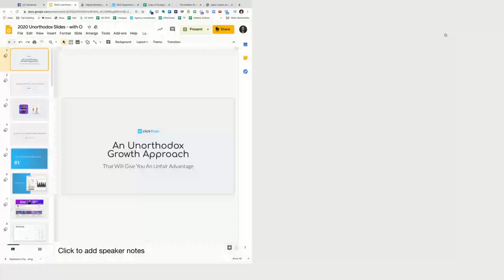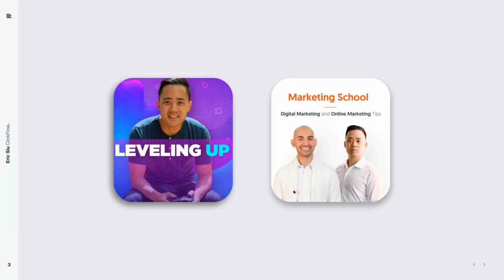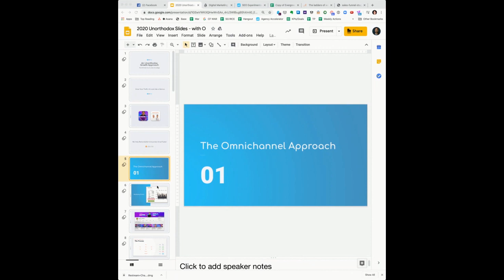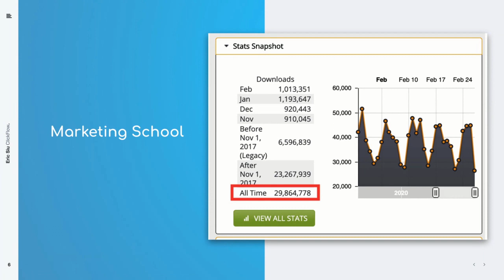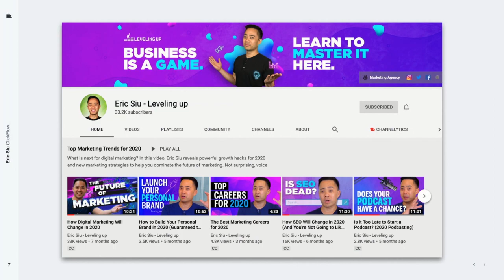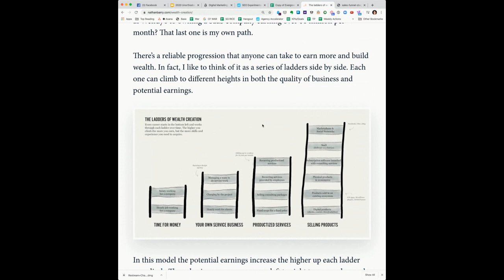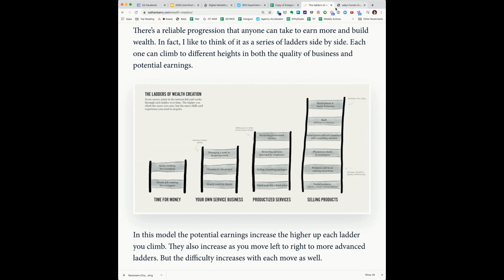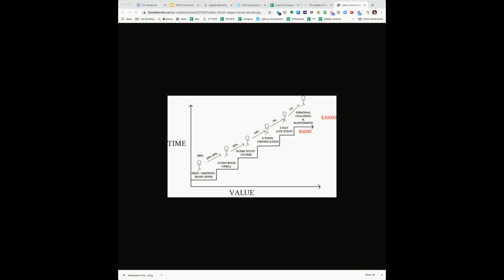The Wealth Ladder & How To Take Advantage Of It Now